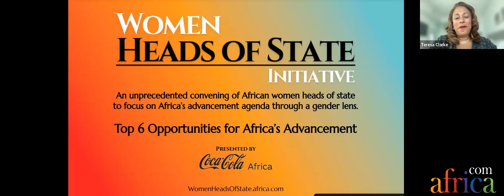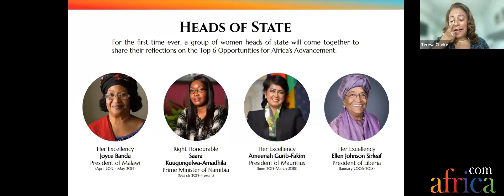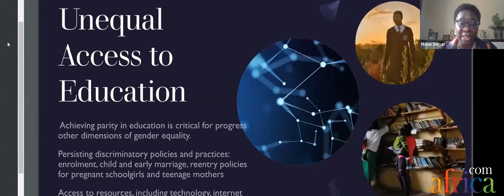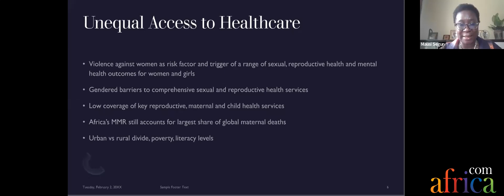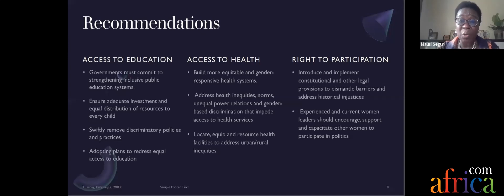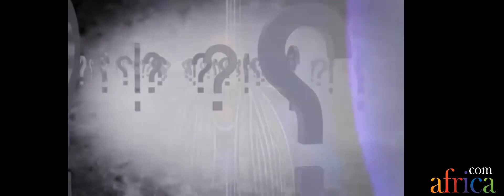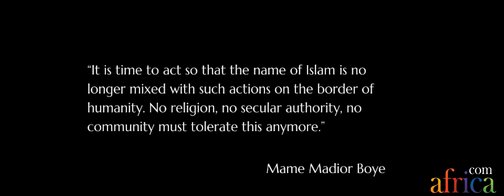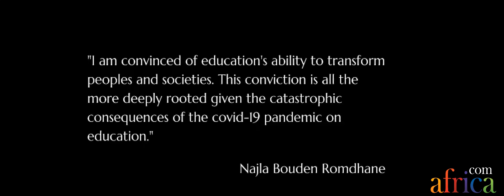Women Heads of State Initiative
An unprecedented convening of African women heads of state focused on Africa’s advancement agenda - Top 6 Opportunities for Africa’s Advancement

Summit Hosts
Teresa Clarke, Chair & Executive Editor, Africa.com
Ruth L. Okediji, Professor of Law, Harvard Law School

Making Up for Lost Time - A Better Normal for Africa
by Vera Songwe, United Nations Under-Secretary-General and Executive Secretary, U.N. Economic Commission for Africa

Securing Africa’s Food Supply by Dr. Akinwumi Adesina, President,
African Development Bank

Driving the Climate Change Agenda for COP 27 in Egypt by Hon. Yvonne Aki-Sawyerr, Mayor, Freetown, Sierra Leone

Solutions for a Water-Secure Future by Wanjira Mathai, Vice President & Regional Director, Africa, World Resources Institute

Closing the Inequality Gap by Mausi Segun, Executive Director, Africa, Human Rights Watch

Creating African Vaccination Manufacturing Capacity by Kuseni Dlamini
Chairman, Aspen Pharmacare and Massmart Holdings Ltd.

Special Address by Bruno Pietracci, President, Africa, The Coca-Cola Company

Right Honourable Saara Kuugongelwa-Amadhila, Prime Minister of Namibia
(March 2015 - Present)

Her Excellency Ameenah Gurib-Fakim, President of Mauritius (June 2015 - March 2018)

Her Excellency Joyce Banda, President of Malawi (April 2012 to May 2014.)

Her Excellency Ellen Johnson Sirleaf, President of Liberia (January 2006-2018)

Africa.com defines Women Heads of State as women who have served as president or prime minister, including Heads of State and Heads of Government.  Women must have been elected or appointed since 1970 and served for a minimum of three months. Female monarchs are not included. Africa.com’s research identified 22 women who meet this criteria.